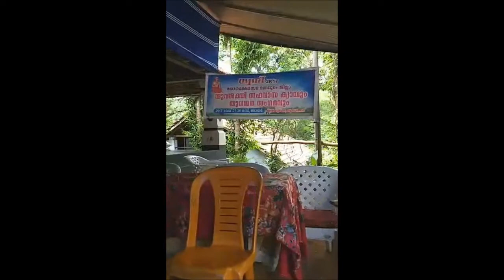Athipata Ravi Malayalam Poetry Class